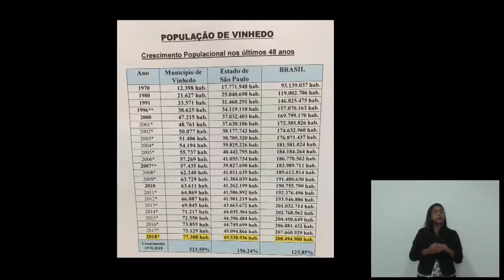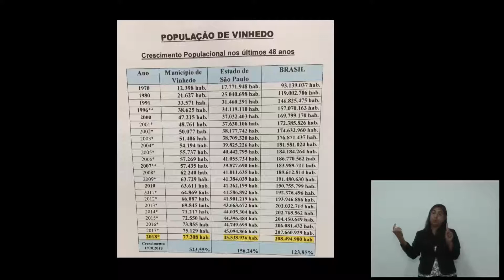108ª Sessão Ordinária - 03 Discurso Marcos Ferraz - 02-09-19